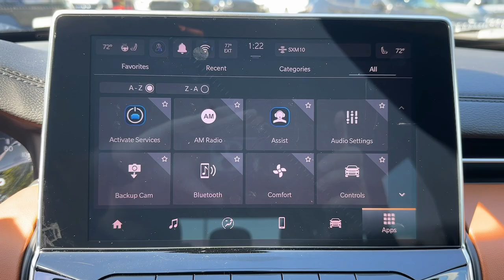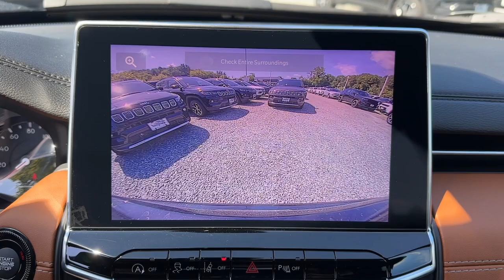2024 Jeep Compass Limited Bedford Hills, Mount Kisco, White Plains, Yorktown, Brewster NY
New 2024 Jeep Compass Limited available at Bedford CDJR located in 531 Bedford Rd, Bedford Hills, NY, 10507. Servicing the Bedford Hills, Mount Kisco, White Plains, Yorktown, Brewster area.

This could be the car for you, the  2024  Jeep Compass. The Compass gives you the latest safety technology, rugged capability, and upscale sophistication all wrapped up in a compact, sporty SUV. Don't settle for average when you can have excellent. Drive the Compass.